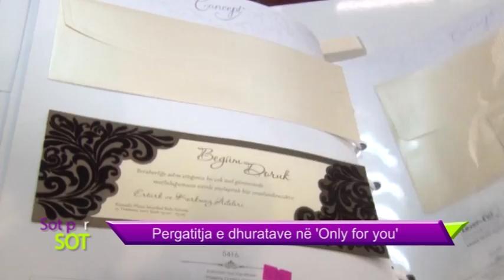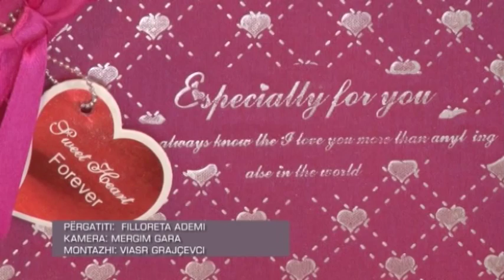Programi i pasdites " Sot për sot " - Valbona Krasniqi - Dhuratat